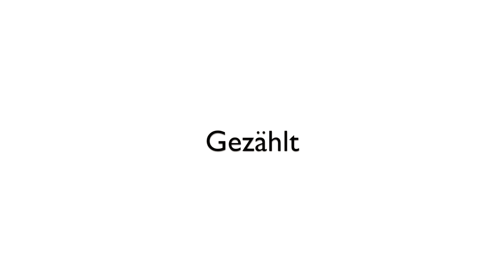Tango intermediate - "Links Karree" in Swivels mit Wiegeschritt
Hallo ihr lieben Tänzer,
was Ihr hier seht, haben wir am 05.09.20 im Standard Mittelstufen Tanzkurs unterrichtet.
Der Kurs findet jeden Samstag am Mehringdamm in Berlin statt.
Liebste Grüße
Anne & Ruwen